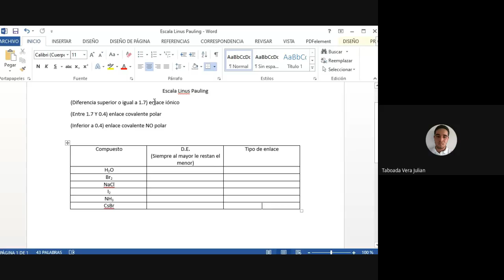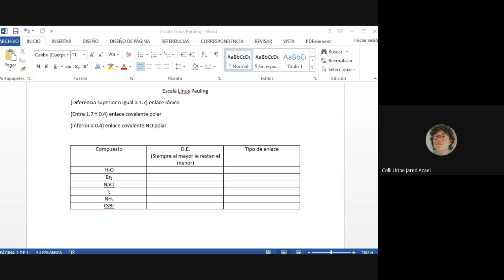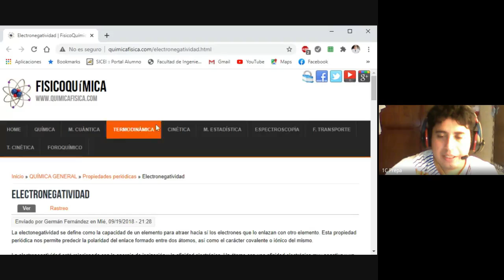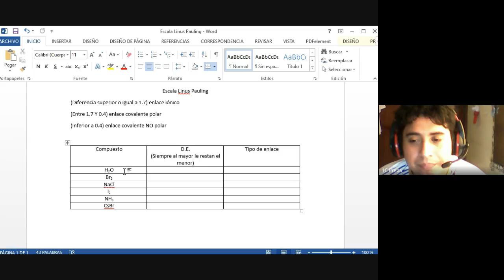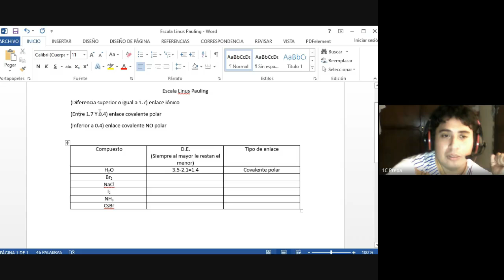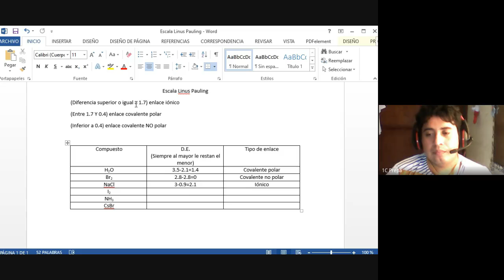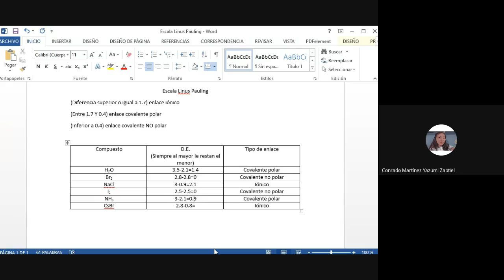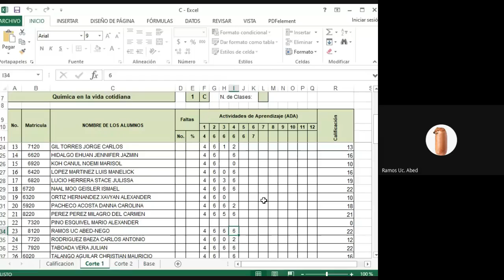Química 1ro C 14 10 2020